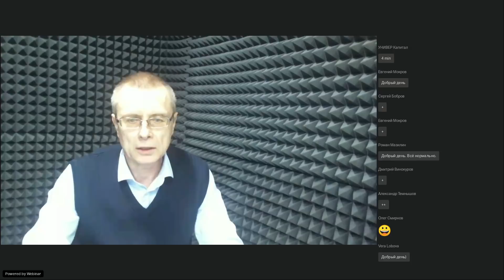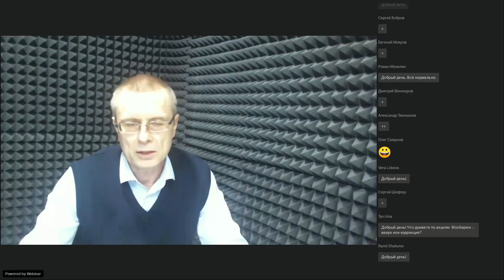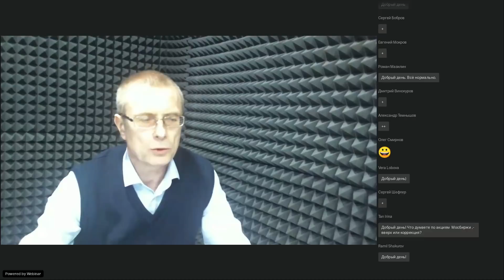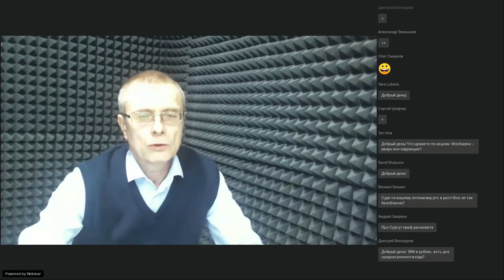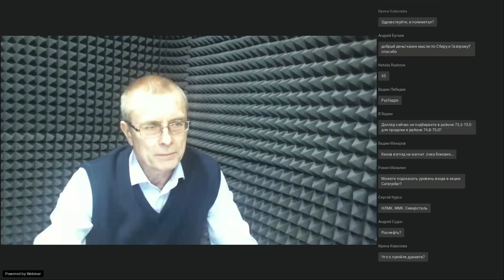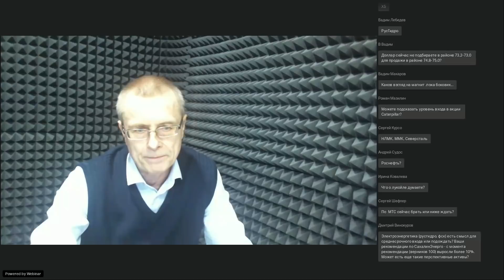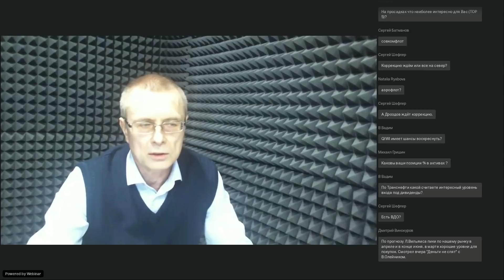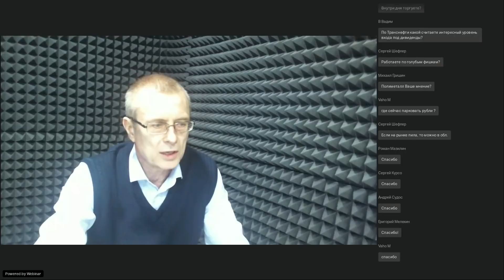Вебинар "Акценты недели" с Александром Баулиным - 04.03.2021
➧ Лидер российских инвестбанков по точности прогнозов по версии РБК Quote

1-е место среди российских инвестбанков по точности прогнозов по версии РБК Quote;
1-й российский брокер на Astana International Exchange (AIX);